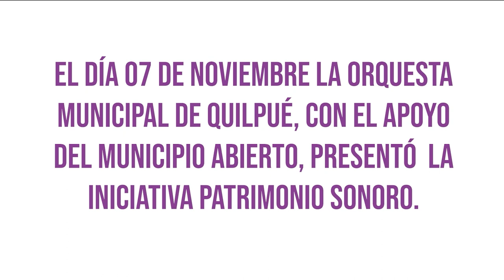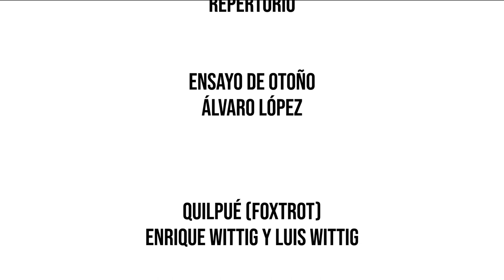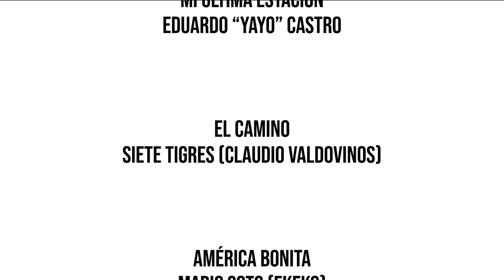Orquesta Municipal - Patrimonio Sonoro de Quilpué ☀️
La Dirección de Cultura del municipioabierto te invita a presenciar el estreno del registro en video del concierto de la Orquesta Municipal de Quilpué, presentando al Patrimonio Sonoro Quilpueíno, el cual está formado por músicos y músicas como Alejandro Jofré, Diana Rojas, Claudio Valdovinos, Jorge Jiménez, Fernando González, Mario Soto, Álvaro López y Yayo Castro, proyecto que busca poner en valor la música quilpueína llevando a cabo su resguardo y difusión a través del registro y la visualización de los músicos y músicas que se han desarrollado musical y profesionalmente en Quilpué. El registro corresponde al último concierto de la Orquesta junto al patrimonio Sonoro de Quilpué durante el año 2021 en el Teatro Municipal Juan Bustos Ramírez.